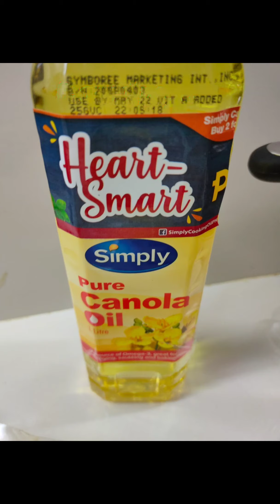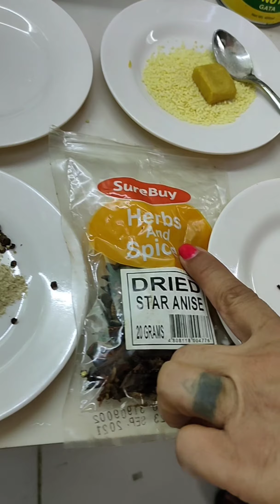TULINGANG PAKSIW TO GATA/ BY MS LOVE